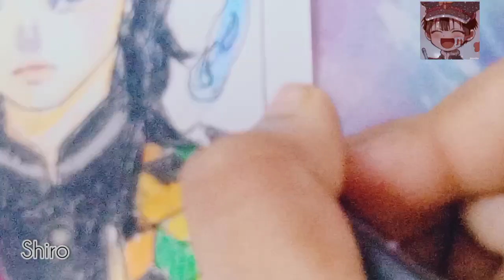✨✨Drawing Giyu Tomioka |Fanart by Unique Shiro ✨🌼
Hii! I'm Shiro ✨.
Giyu Tomioka is a fictional character in Demon Slayer ✨. He always wears a serious expression on his face:-!. He has a reserved personality with strong sense and no tolerance ✨. Hope U like the video:,-).
Stay safe 👍. Have a nice day 🌈.